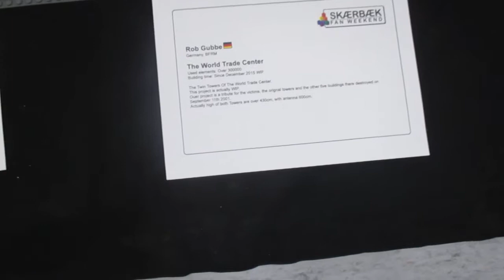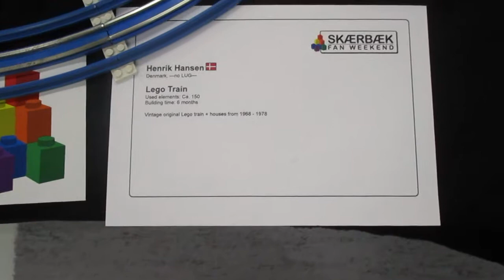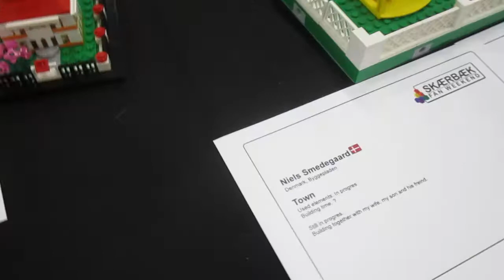SFW2019DK - 9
27-29 September, 2019 - Skærbæk Kursus- og Fritidscenter, Skærbæk, Denmark.
Sunday morning.